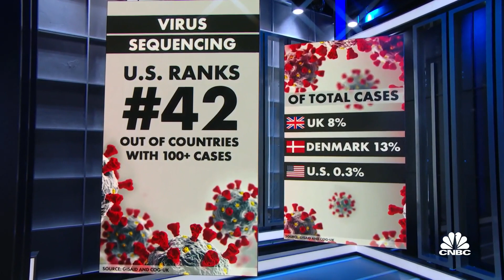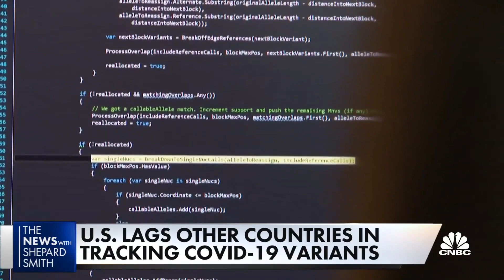U.S. lags in identifying Covid variants compared to other countries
CNBC's senior health and science reporter Meg Tirrell reports the U.S. lags in identifying Covid-19 variants due to its decentralized system to push genetic sequencing. She also discusses The NYT's report that says Pfizer will ship fewer vaccine vials.

President Joe Biden’s surgeon general pick said Sunday that the United States is in a race to adapt against the mutating coronavirus which has produced a number of potentially more infectious variants of Covid-19.

“The virus is basically telling us that it’s going to continue to change and we’ve got to be ready for it,” Dr. Vivek Murthy told ABC News’ “This Week.”

“We’ve got to number one, do much better genomic surveillance, so we can identify variants when they arise and that means we’ve got to double down on public health measures like masking and avoiding indoor gatherings,” Murthy, Biden’s nominee to be the nation’s next surgeon general, added.

He also called for an emphasis on treatment strategies as well as further investment in testing and contract tracing methods.

“So the bottom line is, we’re in a race against these variants, the virus is going to change and it’s up to us to adapt and to make sure that we’re staying ahead,” Murthy said.

The director of the Centers for Disease Control and Prevention, Rochelle Walensky, said U.S health agencies and the Defense Department are scaling up surveillance of Covid variants to study their impact on the efficacy of vaccines and treatments.

When asked if the U.S. is in a race against time before a Covid variant emerges that renders the vaccines ineffective, Walensky said Americans need to get inoculated when they have the opportunity and adhere to mitigation strategies to deny the virus opportunity to circulate.

“I would say we’ve been in a race all along,” Walensky told Fox News’ Sunday. “The more virus that is out there, the more virus that is replicating, the more likely that we are going to have mutations and variants.”

On Friday, British Prime Minister Boris Johnson said a new variant, known as B.1.1.7, was associated with a higher level of mortality. When asked, Murthy said the U.S. still needs more data on the U.K. variant before making the same determination.

Dr. Anthony Fauci, Biden’s top Covid-19 medical adviser, told CBS New “Face the Nation” on Sunday that the U.S. has “every reason to believe” the British governments’ assertion that the variant is more deadly.

“We need to assume now that what has been circulating dominantly in the U.K. does have a certain degree of increase in what we call virulence, mainly the power of the virus to cause more damage including death,” Fauci said, adding that the U.S. will still want to access the U.K. health data.

Preliminary analysis of the mutated strain, which was first identified in the U.K., suggests it may be the culprit behind Britain’s spike in cases. Johnson has previously said that the new variant could also be as much as 70% more transmissible. The British government has also confirmed that another infectious variant of the coronavirus identified in South Africa has emerged in the United Kingdom.

Last month, Colorado announced the nation’s first case of the new and potentially more infectious strain of Covid-19. The Centers for Disease Control and Prevention warned last week that the U.K. variant, which is already circulating in at least 10 states, could become the dominant variant in the U.S. by March.

Fauci warned on Sunday that the Covid-19 vaccines currently on the market may not be as effective against new strains of the coronavirus identified in the U.K., South Africa and Brazil.